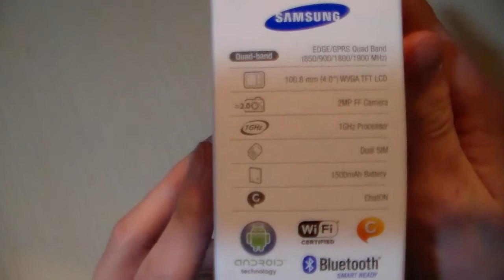Распаковка Samsung Galaxy Star Plus (Unboxing)